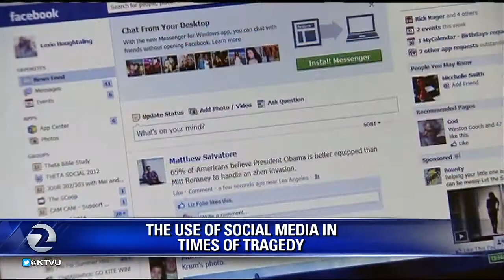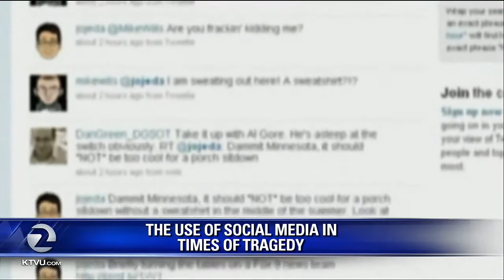Social Media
Gasia, Mike and Sal talk with social media wellness expert Ana Homayoun about our use of social media on a daily basis and in times of tragedy.